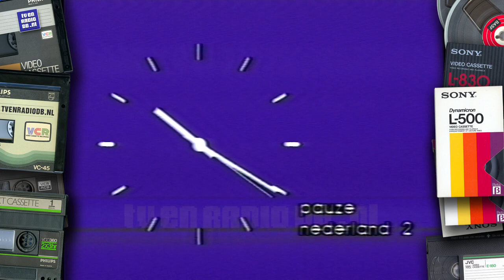TV: EO - Omroepster Pauline Lumalessil, Tijdsein inhoud, EO Eind Leader, Pauze Klok (19850723, 2220)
EO omroepster Pauline Lumalessil, inhoud van Tijdsein en de EO Eindleader. Uitgezonden op 23 juli 1985 op Nederland 2.
Source: VCR N1700.